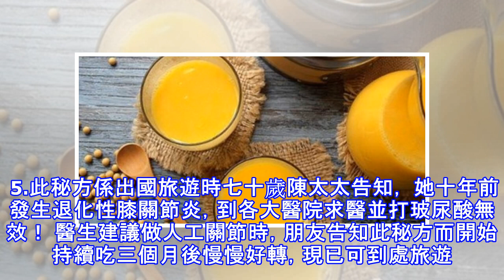『南瓜與豆漿』蒸煮！可防治退化性膝關節炎與防癌、降血糖！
加入好友，分享好文給親朋好友！ -- 南瓜營養含量豐富，可食、可飯、可菜、可藥，是重要瓜類，據報導，日本北海道有一個村子，村民以南瓜為主食，這村子沒有糖尿病和高血壓患者，因而南瓜成為風靡日本的天然食品。   南瓜子有抗癌作用： 南瓜在現代醫學研究，可有效的預防和治療高血壓、糖尿病以及肝臟的一些病變，又被稱為「防癌食物」之一。南瓜所含的甘露醇又有通便功效，可減少糞便中毒素對人體危害，對防止結腸癌有其功用。     南瓜餅加上牛奶，可作為發育中兒童的營養餐。   再以黑糖蜜作南瓜餅的甜味劑，可補鐵的不足。   南瓜粥： 南瓜50克、糯米60克、紅棗10克，加適量紅糖，煮粥日服２次，連服５天，可治...